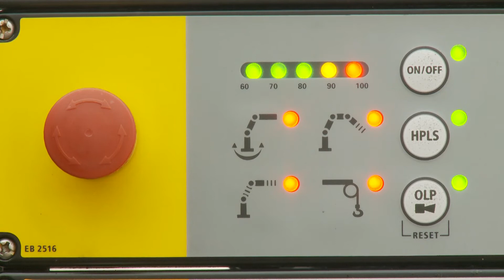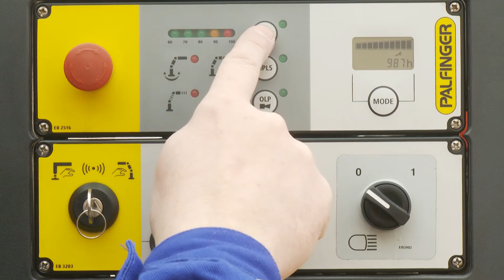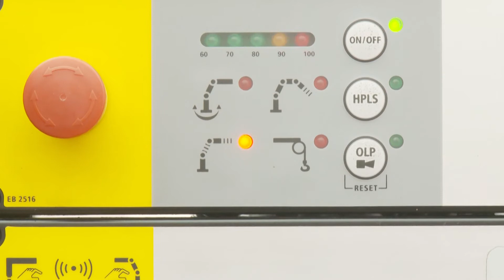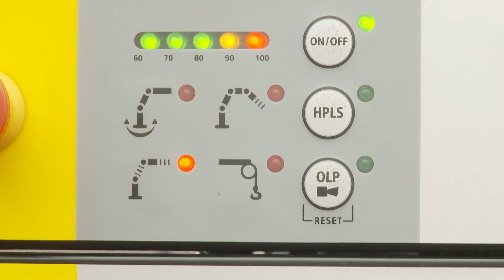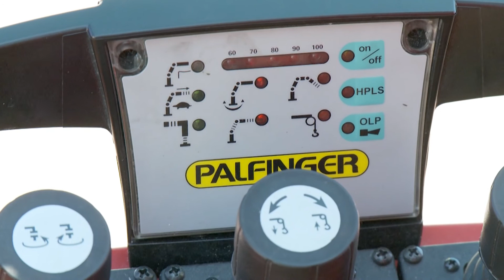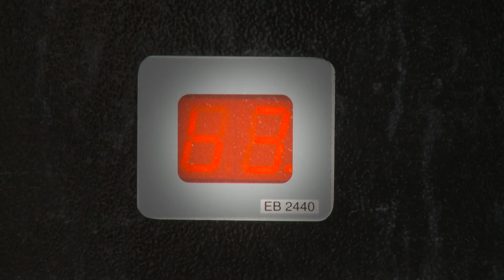PALFINGER Service - 800 Paltronic 50 (PT)